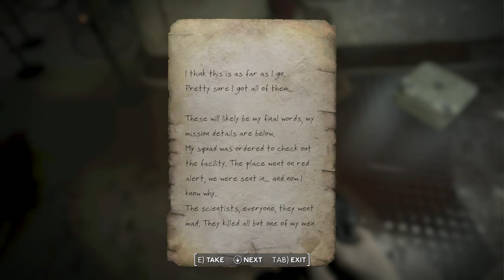Fallout: London How To Complete The Lost Tommies Quest, ID Cards, Evidence,Shut Down Distress Signal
00:00 Start The Lost Tommies Quest
02:09 Find The Pindar Station
02:47 Find ID Card For Tower Maintenance
04:15 First Container For Feeder Puzzle
04:26 Solving The Locked Door Puzzle
05:12 Second Container For Feeder Puzzle
05:43 Third Container For Feeder Puzzle
06:09 Placing All Containers
08:01 Overload Feeder Puzzle Solution For Locked Door
09:11 Get Security Level 01 ID Card
11:27 Use Security Level 01 ID Card To Find Security Level 02 ID Card
12:24 Use Security Level 02 ID Card To Access Research And ID Department
13:20 Get The Shotgun As Evidence
15:00 Go Into The Water To Find Security Level 03 ID Card
16:54 Use Security Level 03 ID Card To Access Relay Tower Maintenance
18:39 Final Puzzle To Disable The Distress Signal
19:37 Run Back Towards The Exit
23:35 Complete The Lost Tommies Quest